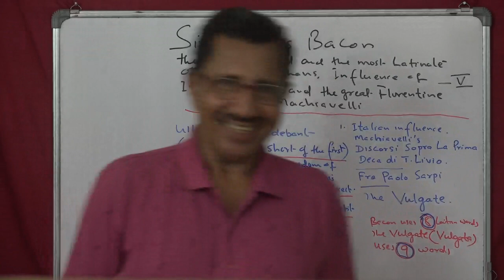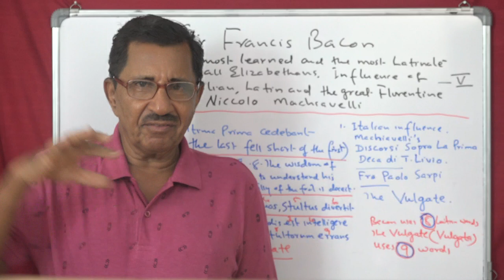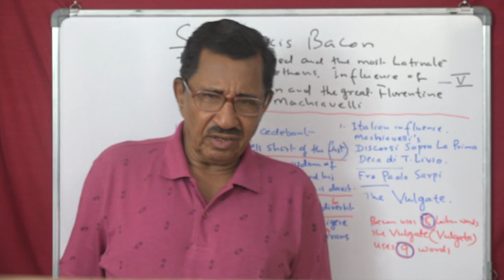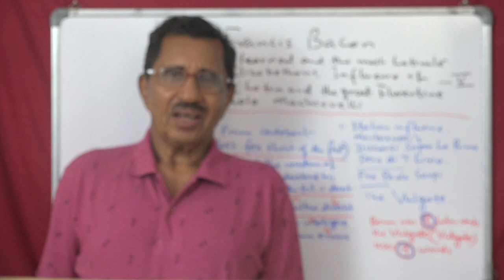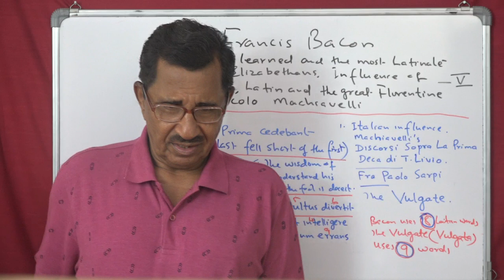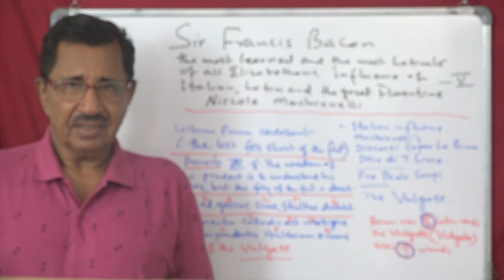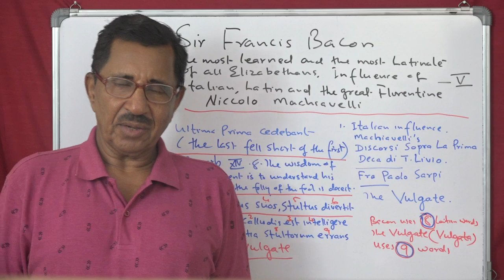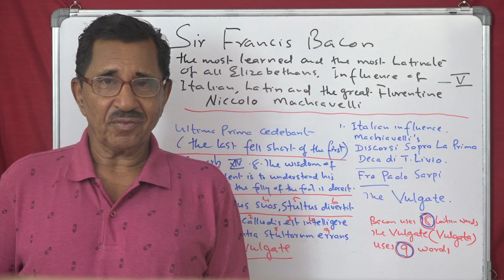Lecture No. 5 ( 1130 ) by Prof. Thomas Mathew. Bacon, the Essayist.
Lecture No. 5 ( 1130 ) by Prof. Thomas Mathew. Bacon the Essayist, his style,method and matter. Influence of the Italians, Machiavelli, The Vulgate, Latinism, the most learned man of the most learned age, a scholar by instinct.